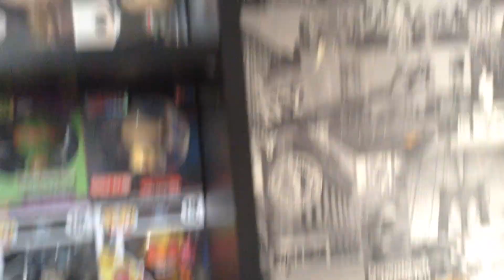A quick room tour